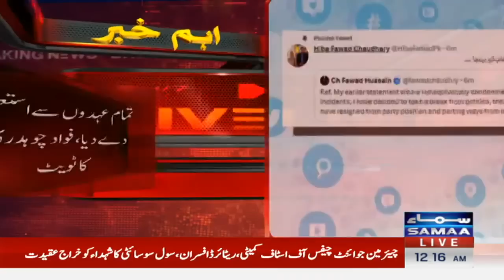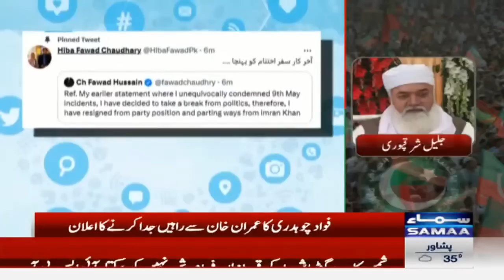PTI's most important wicket fell | Breaking News | SAMAA TV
Why Fawad Chaudhry Leaves PTI and Politics | Breaking News |  SAMAA TV